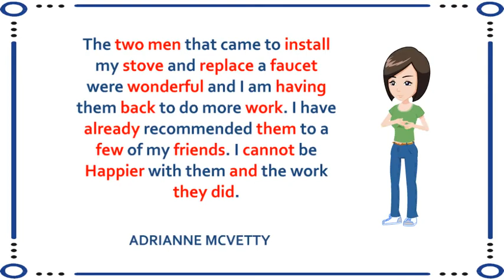Order a Plumber│Reviews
Order a Plumber Inc. │ 2871 Sunrise Hwy Islip Terrace, NY 11752